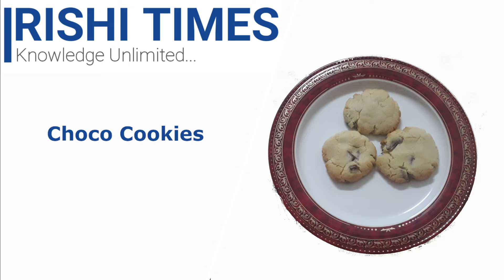Delicious Homemade Choco Cookies in 2 Mins || Easy Way to make Cookies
In tis video we will see how to make choco cookies. Its kids favorite Recipe. Try and enjoy it.
Ingredients:
Maida  - 3/4  cup
Sugar Powder 2 Table Spoon
Baking Powder -1/2 Table Spoon
Venila  Essen's  -1/2 Table Spoon
DeliciousHomemadeChocoCookiesin2 Mins